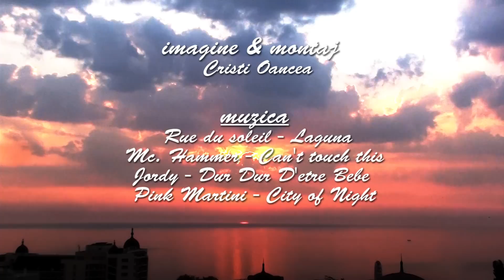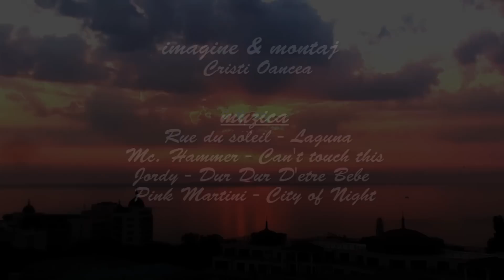Golden Sands 2011 full hd clip